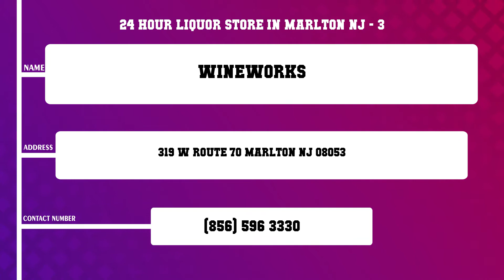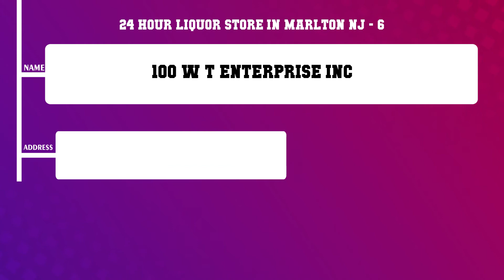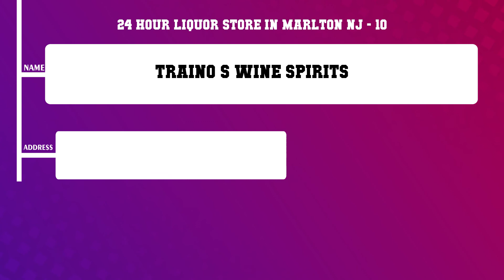Top 10 24 Hour Liquor Store in Marlton, NJ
Top 10 24 Hour Liquor Store in Marlton, Most popular 24 Hour Liquor Store in Marlton, NJ, What are 10 best 24 Hour Liquor Store in Marlton City?

List of Business/Service Listed in this Video related to 24 Hour Liquor Store:
Traino s Wine Spirits
Canal s Discount Liquor Mart
Wineworks
Joe CANALS Discount Liquor Outlet
Bottle Stop
100 W T Enterprise Inc
Kings Grant Shops
Regal Wine Imports Inc
Spirit Shop

Content of this Video:
10 Most Famous 24 Hour Liquor Store in Marlton NJ
Best 10 24 Hour Liquor Store located near Marlton
Marlton Top Business related to 24 Hour Liquor Store